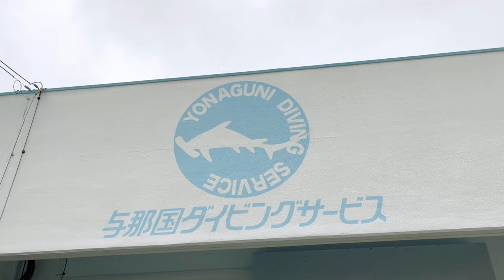The Yonaguni Monument & Hammerhead Sharks Diving 4K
Scuba diving in Yonaguni Island, Okinawa Japan.
In Yonaguni, you would mainly drift to find groups of hammerhead sharks.
You may also enjoy watching different kinds of fish in the clear water.
And you cannot forget the famous Yonaguni Monument that is claimed to be ancient artificial structures, or maybe natural. Either way, it is a very unique and beautiful diving spot.
If you have a chance I strongly recommend visiting Yonaguni. You won't regret it.

与那国島でのダイビング
ウミヘビ、ヒョウモンウツボ、シュモクザメ、そして海底遺跡と見どころ盛り沢山のダイブでした。
与那国ダイビングサービス様、お世話になりました！

Cameras: iPhone 13, GoPro 9, GoPro 10
Music: Big Changes; Moment of Pleasure; Secrets Of The City; Hip Hop Mood; by Nesterouk